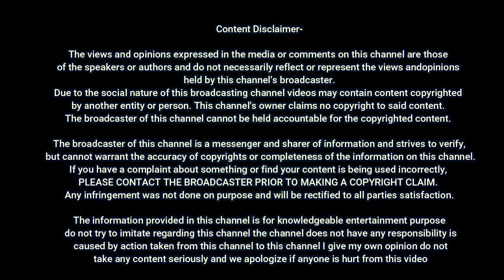Impressing a unknown girl | How to impress a girl || Miss Naina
This Video Is About :- raste me mili ladki se hua kuch aisa || Miss Naina ||

Cheers